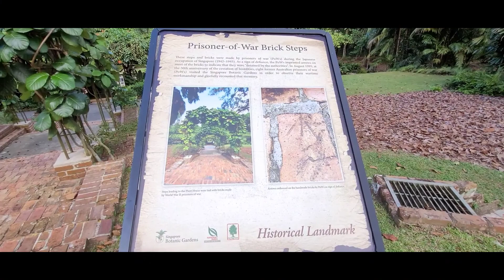SUNDIAL GARDEN at Singapore Botanic Garden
A One Fine Day at Singapore Botanic Gardens.

Singapore Botanic Gardens is one of the best botanic garden in the world. Its offer a lot of beautiful scenery. Singapore Botanic Gardens is also a place of adventure, learning and knowing the history of the place.

God Blessed Y'all!😘

here are some of my adventure
In case you missed some